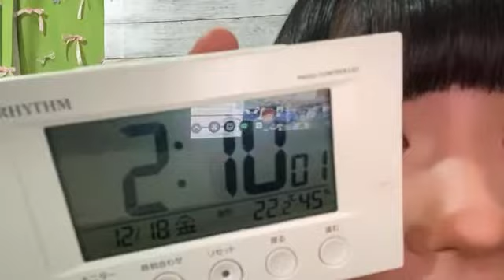ayumi bj 2020年12月18日02時09分09秒 春川愛美@BANZAI JAPAN埼玉県